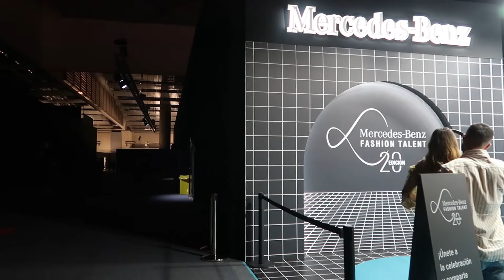VAMOS A LA MADRID FASHION WEEK POR PRIMERA VEZ vlog // OLGA RUAL